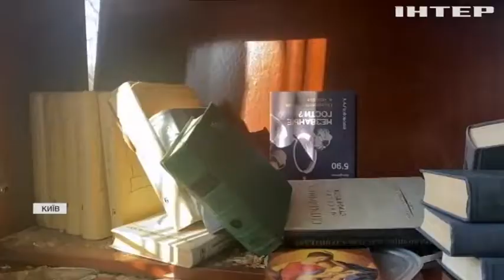Окупанти "звільнили" киянина від його квартири у Києві